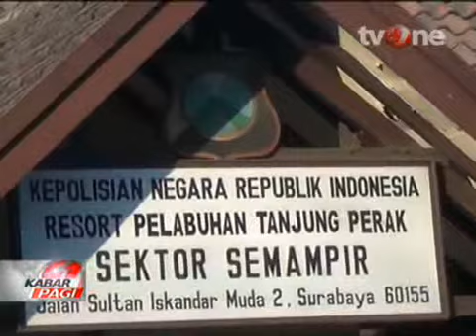4 Orang Tewas Setelah Menenggak Miras Berjenis Cukrik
VIVA.co.id - Pesta minuman keras berujung maut terjadi di kota Surabaya, Jawa Timur. 4 orang tewas akibat minuman keras berjenis Cukrik di sebuah warung di jalan Wonokusumo, Wetan.